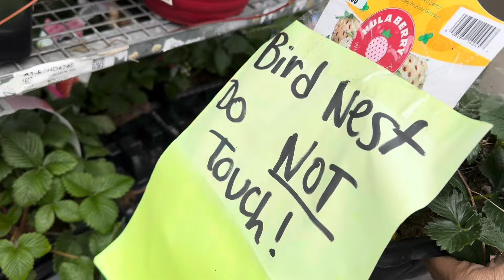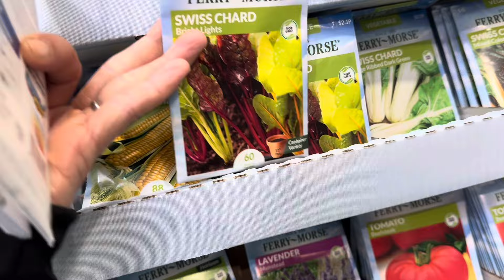Gặp Nhung Hà cuoc song vung nui o my,dâu Tây ,Rau má, hẹ củ bự, đậu biết, đậu rồng, chợ Mỹ,bi ngồi,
Gặp Nhung Hà Tặng cây giống, sâm đất, môn  bạc hà, Rau má, hẹ củ bự, hoa đậu biết, đậu rồng, chợ Mỹ